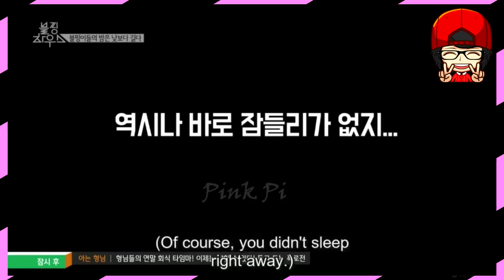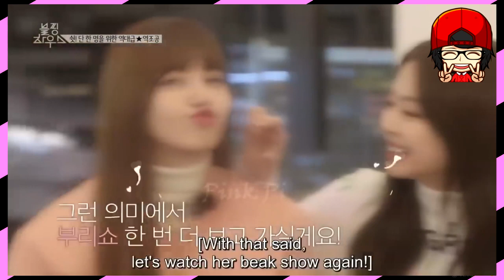When you can't understand LISA